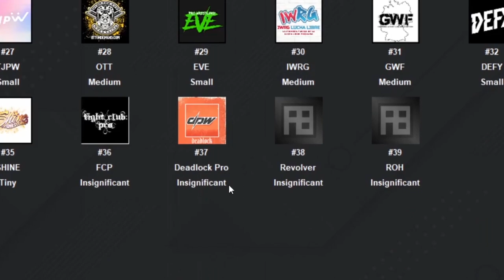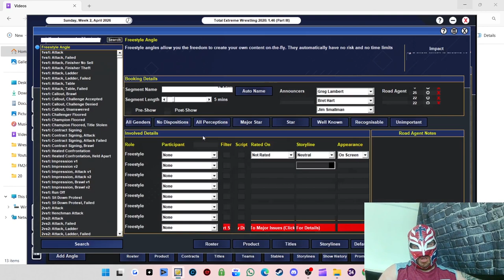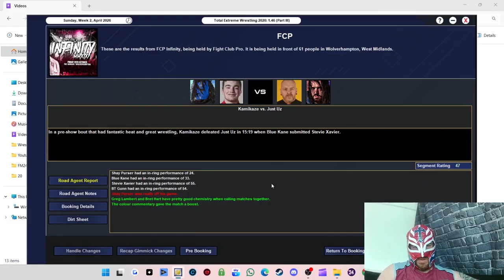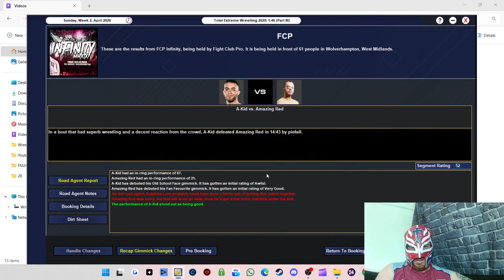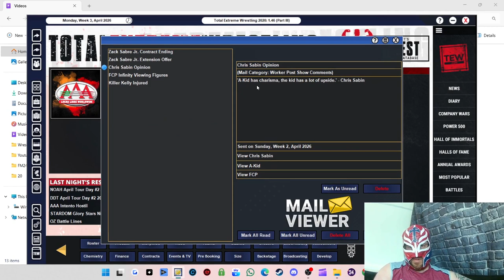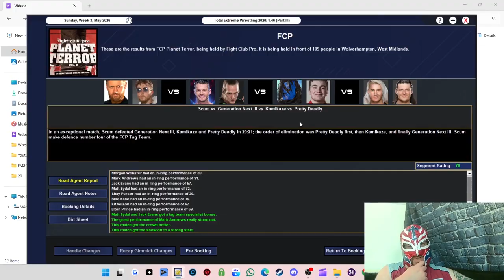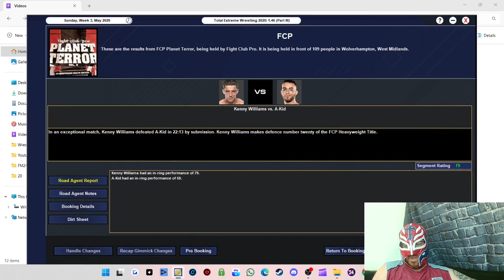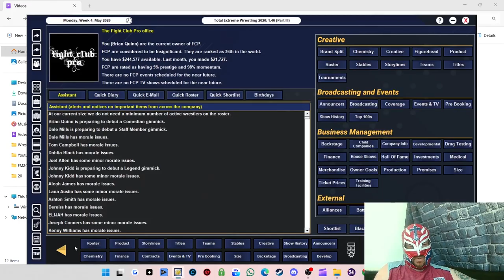TEW 2020 Fight Club Pro Episode 12 Our First International Tag Team Extravaganza